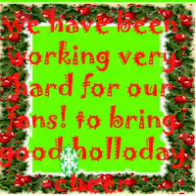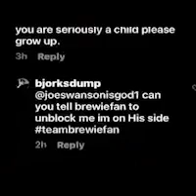A very chewy christmast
Last night I had a dream, Lewis was there.
"Nothing you make will ever be special" he said (I think he said).
Ego gets in the way.
It hurts me.
It will only disappoint you; It only ever will.